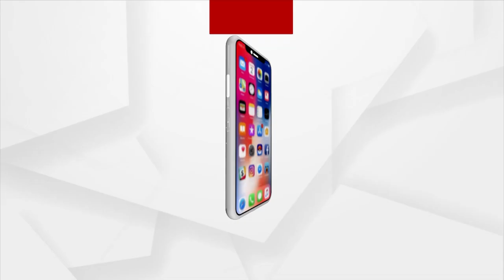Bahrain Celebrates 77th Independence Day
Founder of Odia society, Bahrain Dr. Arun Kumar Praharaj takes part in 77th Independence Day of India

ଭାରତର 77 ତମ ସ୍ୱାଧୀନତା ଦିବସ ପାଳନ ଅବସରରେ ବାହାରିନ ଓଡିଆ ସମାଜର ପ୍ରତିଷ୍ଠାତା ଡ଼ Dr. ଅରୁଣ କୁମାର ପ୍ରହରାଜ ଅଂଶଗ୍ରହଣ କରିଥିଲେ...|